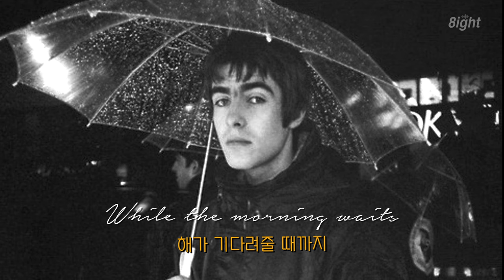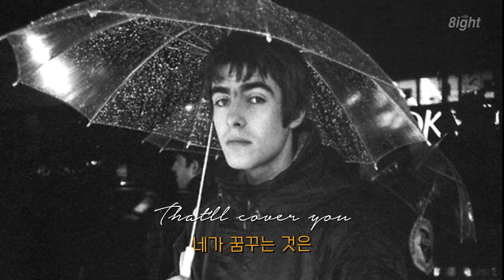여름엔 오아시스의 샴슈, 겨울엔 이 노래 | Liam Gallagher - All You're Dreaming Of (가사/해석)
여름엔 오아시스의 샴페인 슈퍼노바, 겨울엔 이 노래

오아시스 때나 지금이나 리암만의 갬성은 여전하네요,,,✨

구독자 애칭: 나잇(9ight)💜
온에잇은 플리를 만들테니, 나잇은 잘 들어죠!💜

인스타그램 계정
👉 on8ight_playlist

비방, 혐오 표현, 유튜버 및 구독자 비하 등과 같은 악플과 음악 감상을 해치는 댓글은 삭제 됩니다. 악플을 단 계정은 차단됩니다. 한 번 차단되면 영원히 차단 풀 지 않으니 신중히 댓글 달아주세요.

직역보단 의역을 선호합니다. 제 해석이 정답이 아닙니다. 오역이 있을 수 있습니다. 더 좋은 해석이 있다면 댓글로 둥글게 달아주세요 :)